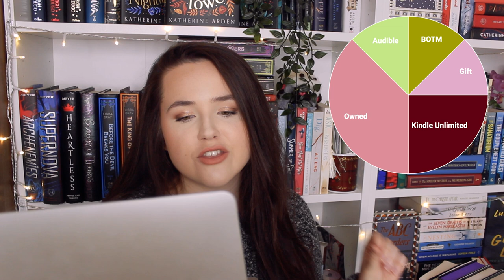may reading statistics, disappointments, surprises and faves!💙💚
let's chat all about my reading in the month of may! it wasn't my best month numbers wise but I still enjoyed a lot of my reading!

intro: 0:00
reading statistics: 1:02
disappointments: 6:38
surprises: 12:21
hits: 14:46